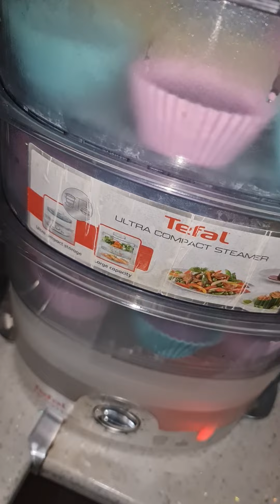UBE PITCHI PITCHI FROM SCRATCH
Filipino Delicacies or merienda.Very Easy to make just combine grated cassava, sugar, coco milk and your flavor desire ( I put ube). And for topping coci flakes ( I Used fresh coco.)